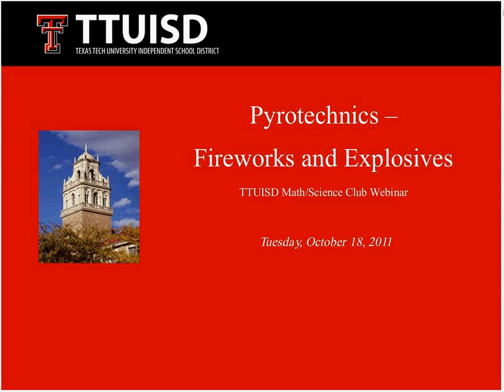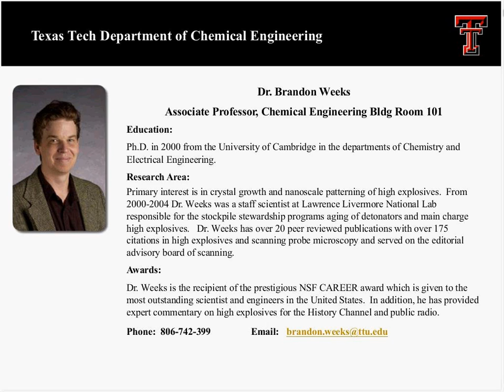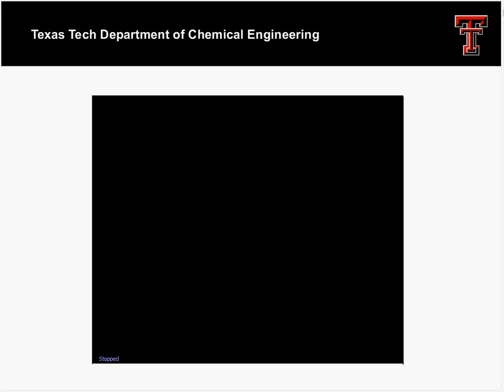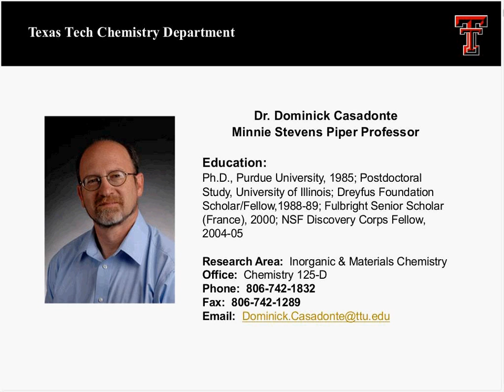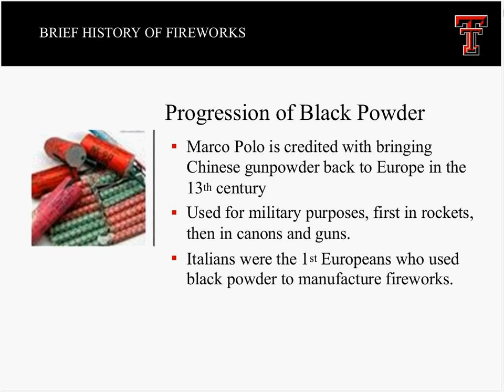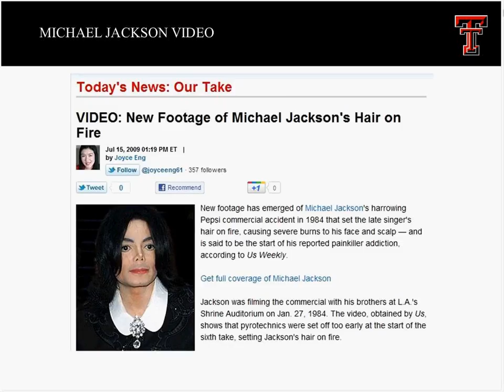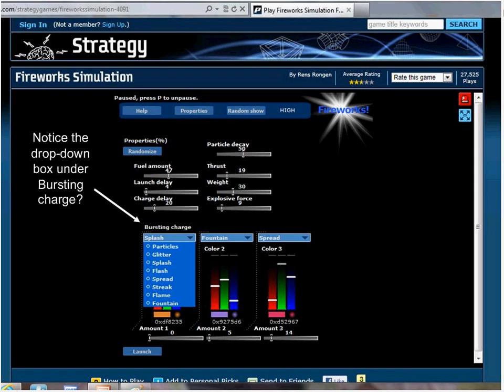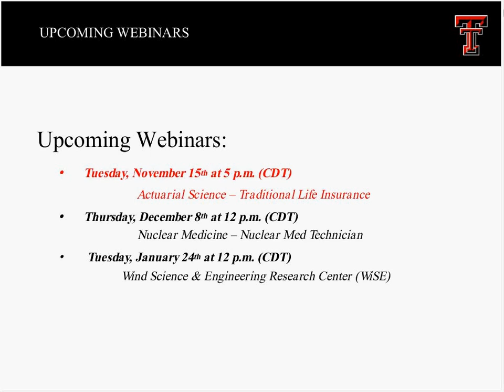Pyrotechnics & Fireworks (October 18, 2011)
Did you know that Pyrotechnics is the science of using materials capable of undergoing self-contained and self-sustained chemical reactions for the production of heat, light, gas, smoke and/or sound?  The entertainment industry as well as many musical groups use pyrotechnics to enhance their live shows.  We will take a look at a wide array of areas that pyrotechnics and commercial fireworks are used and what type of educational background is needed for this field of study.  Our guest speaker from the Texas Tech Chemical Engineering Department will talk to us about how "chemical engineering" is tied to this particular area of expertise.  We hope you join us!